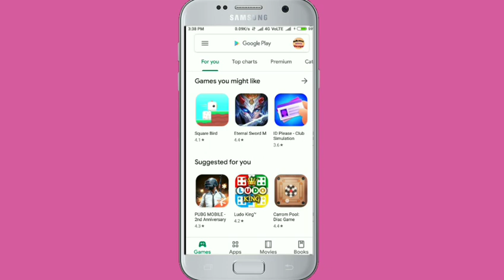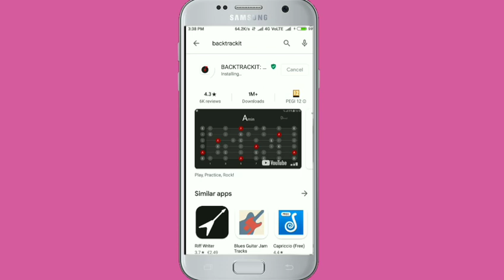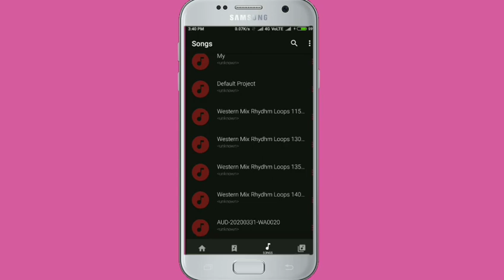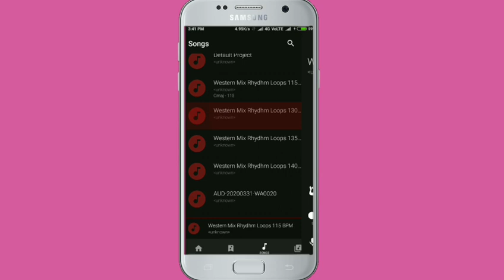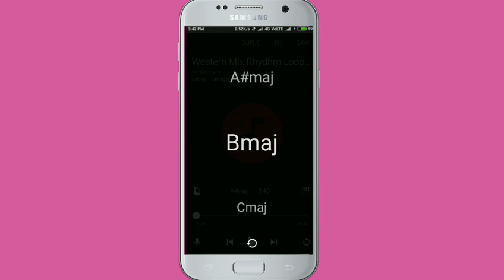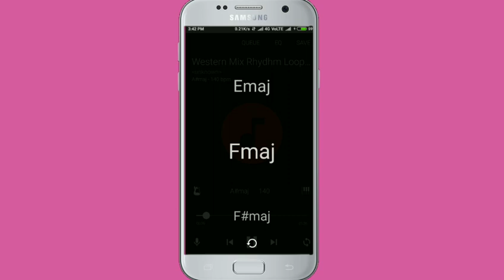अपने मोबाइल से गाने का Scale और Tempo कैसे पता करें || How To Find Scale And Tempo Of Any Song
मोबाइल से गाने का Scale और Tempo कैसे पता करें || How To Find Scale And Tempo Of Any Song